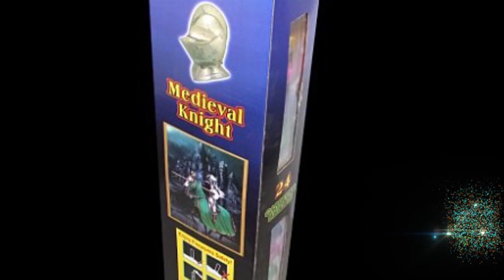الألعاب النارية وساعي بريد يلقى حتفه بعد أن وجه الفرقيع على صدرهِ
رجل من تكساس يلقى حتفه بسبب الألعاب النارية
لقى جستِن بارتك حتفه بعد أن وجّه أحد الألعاب النارية نحو صدره, ويعمل الرجل كساعي بريد في ولاية تكساس الأمريكية.
حيث كان الرجل بصحبة أصدقائه بالقرب من نهر كولورادو في كولومبوس تكساس. وكانوا يمرحون ببعض المفرقعات ويصطادون السمك.
خطرت في رأس بارتِك فكرة غبية. ألا وهي أن يوجّه نحو صدره مفرقعات تسمى بالمقاتل من العصور الوسطى.
من ثم مات الرجل متأثراً بجراحه بعد أن تم نقله إلى مستشفة كولومبوس.
ويجدر الذكر أن بارتك كان محبوباً من زملائه في العمل.
سبق وأن لقي نيثان فاناتا حتفه في الرابع من تموز بسبب الألعاب النارية في باحة بيته الخلفية.
لقد مدّ فاناتا رأسه ليرى القذيفة النارية التي لم تعمل في البداية, فانفجرت في وجهه على حين غرة.